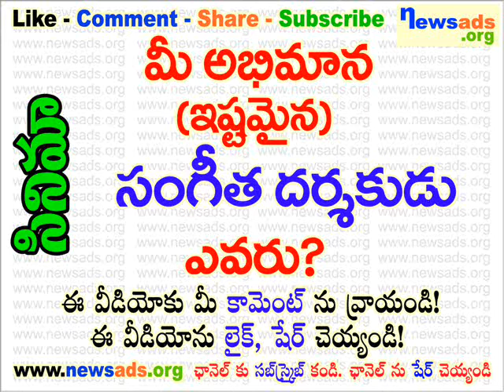మీ అభిమాన (ఇష్టమైన) సంగీత దర్శకుడు ఎవరు?